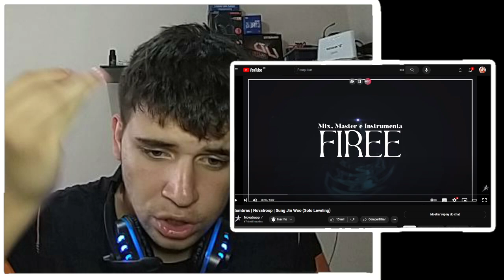(NÃO CONHECIA) - @LexClash/Erga-se /@NovatroopOfc/Sombras/Solo Leveling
Eai galera blz? Dessa vez reagimos ao Sung Jin Woo (Solo Leveling), do canal @LexClash @NovatroopOfc , espero que gostem! 🔥